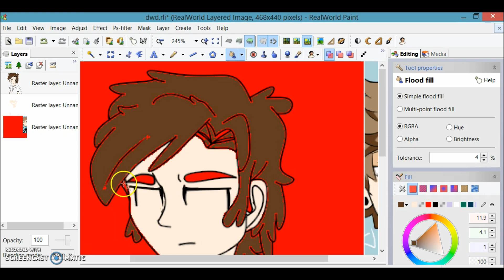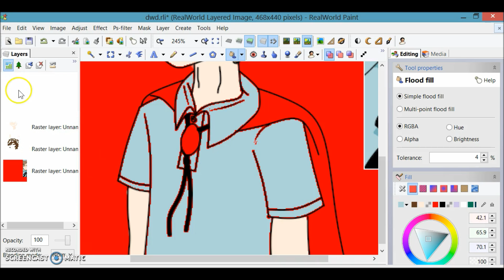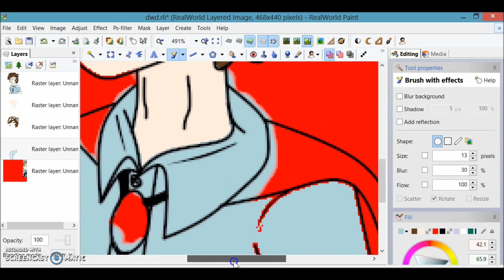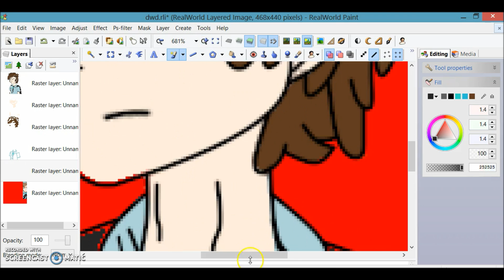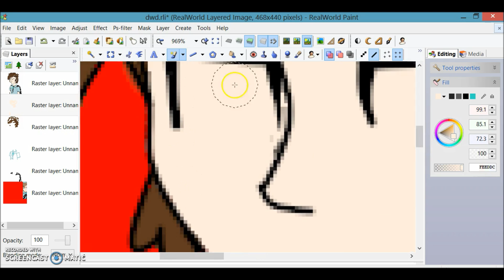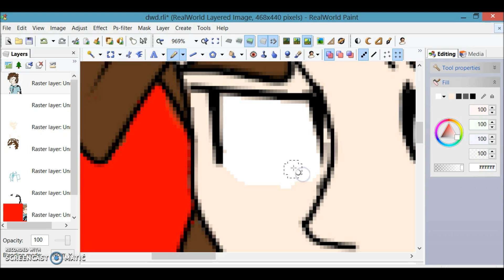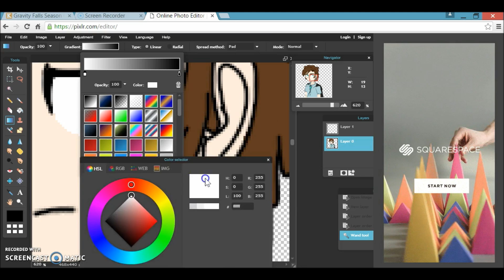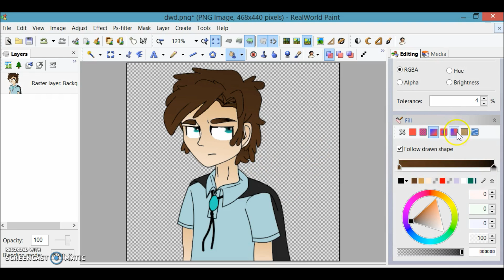Reverse Falls Speedpaint 1/5 - Dipper Gleeful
Softwares:
RealWorld Paint
Screencast-o-matic

Hope y'all enjoyed this!
Stay weird fallers!

((I know I forgot his birthmark but it is only newer version of the picture which shall be up soon XD))